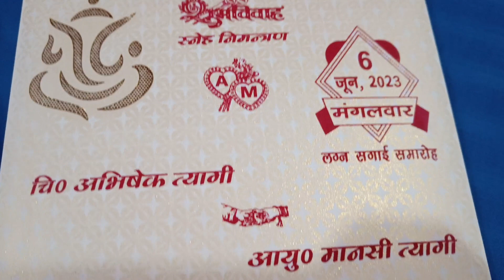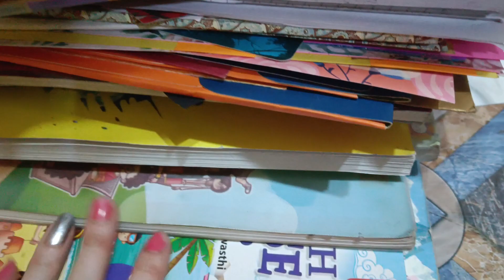आ गया नया Vlog💖तबियत हो गई ठीक 👍 आ गया भाई की शादी का कार्ड 💖